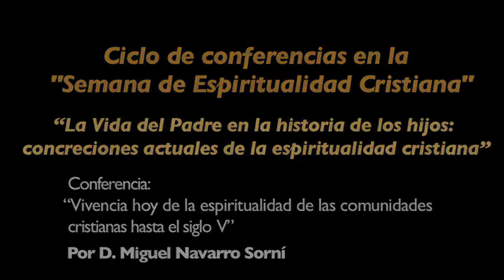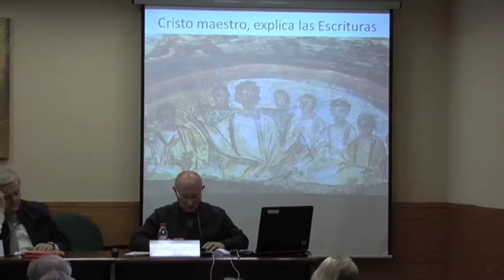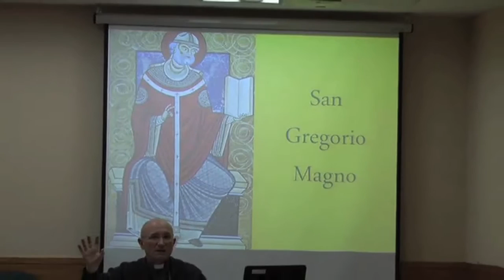Vivencia hoy de la espiritualidad de las comunidades cristianas hasta el siglo V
Conferencia a cargo de Miguel Navarro Sorní.
Semana de Espiritualidad Cristiana